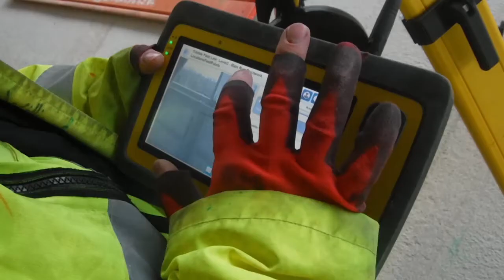Work, earn and learn with an Interserve apprenticeship - 2017 National Apprenticeship Week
Work, earn and learn

Anthony Williams, is an apprentice heating and ventilation engineer, working on the project to build Ingenuity House, Interserve’s new Midlands hub in Birmingham.

Anthony explains how the trust placed in him by his managers – especially being given the responsibility to be the sole user of Trimble’s optical and laser construction tools on the project - has helped him thrive and discover the drive to succeed and progress within Interserve.

“It makes me feel extremely proud as an apprentice that they had the trust to train and give me the responsibility of it - makes me feel valued by the company”.